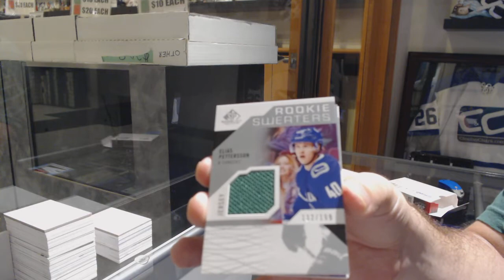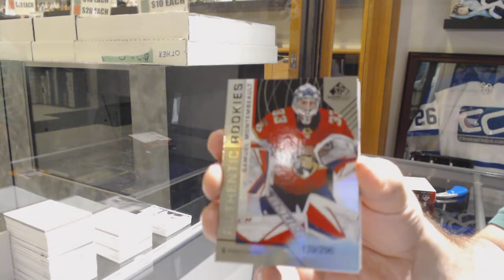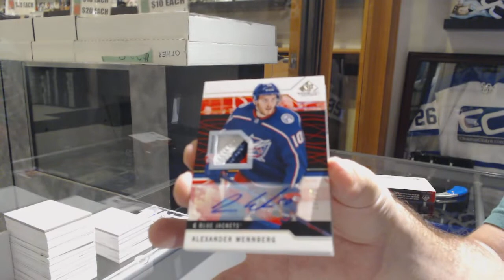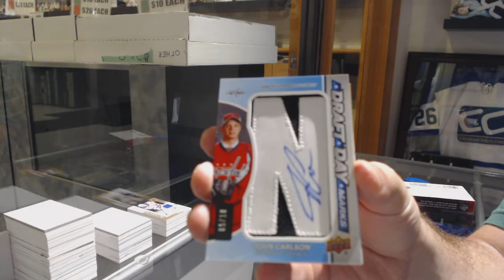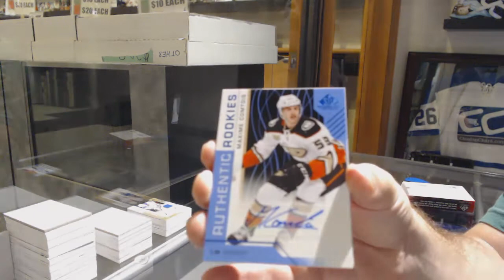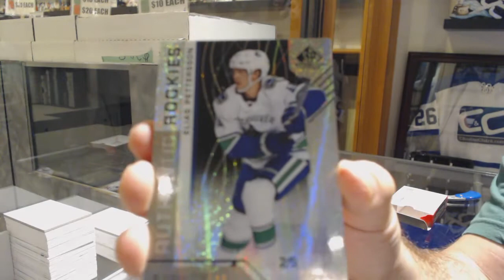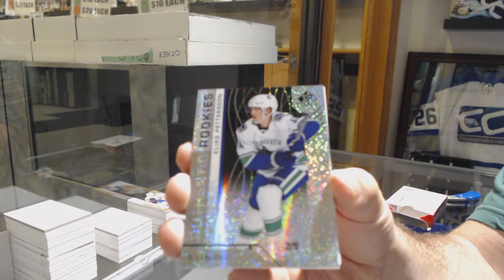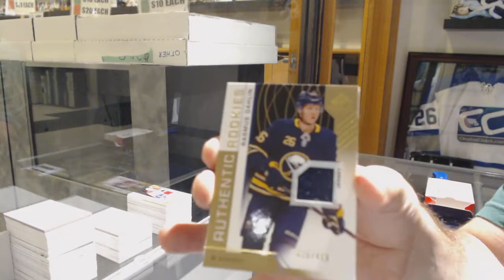18-19 Upper Deck SP Game Used Hockey 5 Box Break - C&C GB #9624